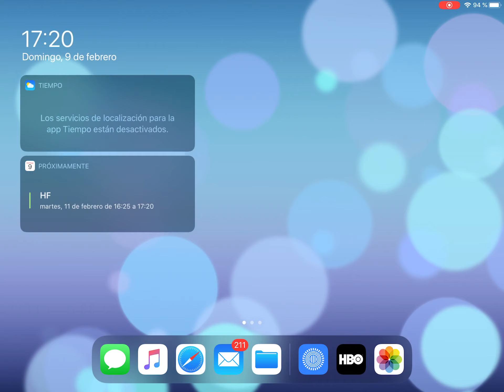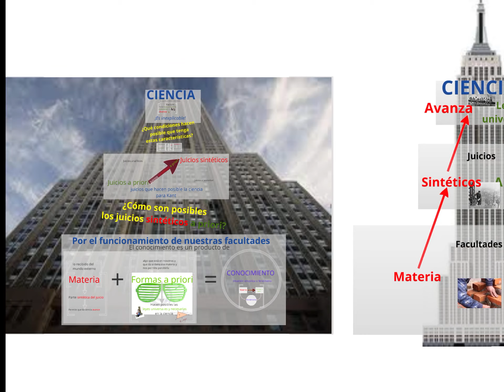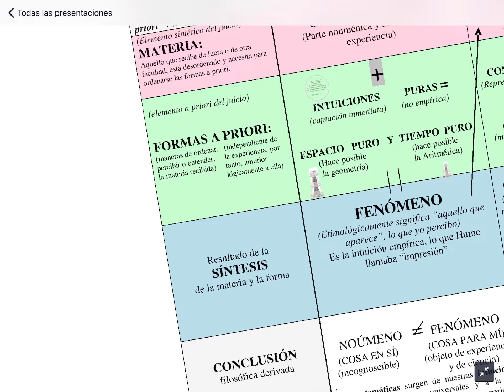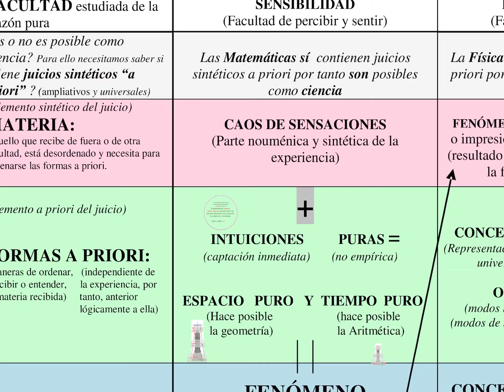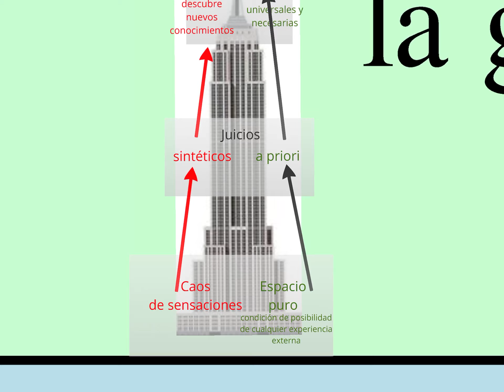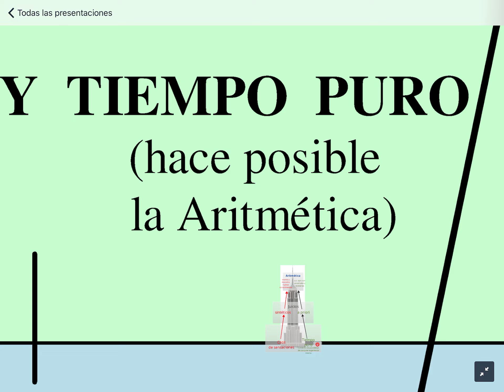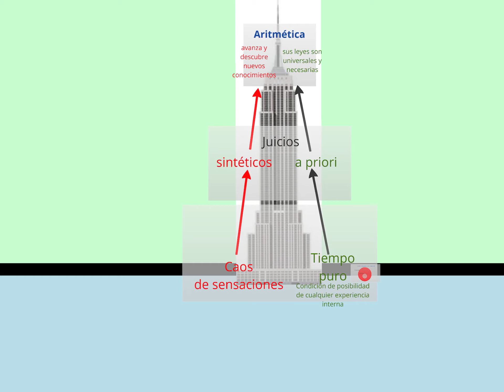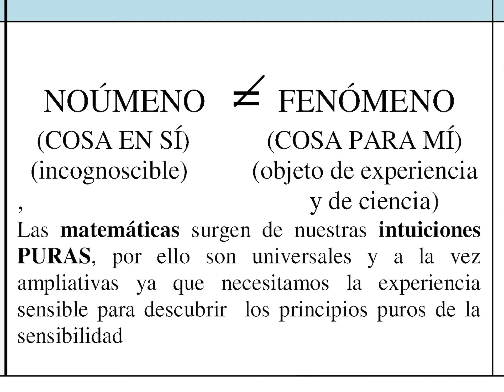Kant (4): ¿Por qué es posible la matemática como ciencia? La estética trascendental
Explicamos cómo son posibles la geometría y la aritmética como ciencias a partir del funcionamiento de la facultad de la sensibilidad

Los apuntes a los que nos referimos los tenéis, junto a otros de otros autores en